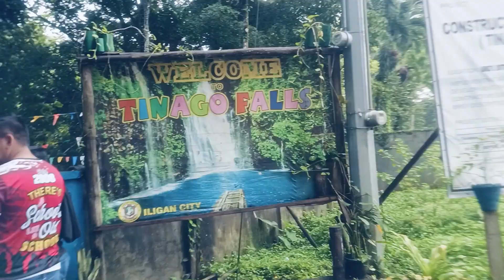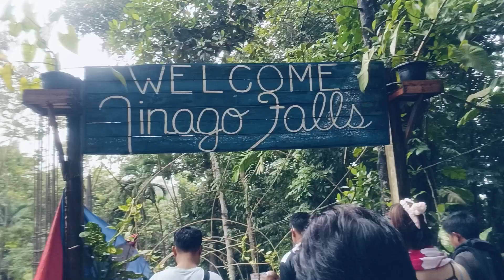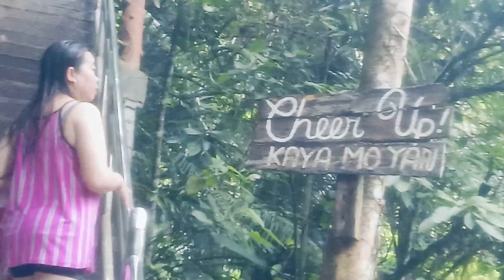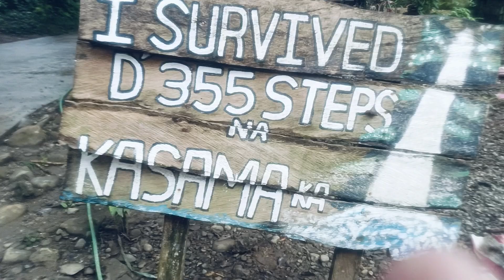Tinago Falls Napuntahan Din Namin!